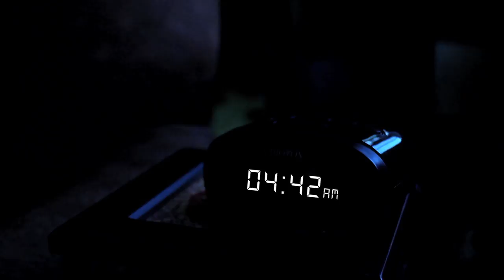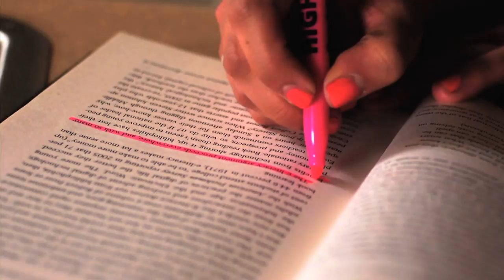What Will You Do? Textbook Rentals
Collegebookrenter.com provides students the opportunity to rent college textbooks, so they can balance expenses in school and their everyday lives. Saving extra money on college book rentals allows students to pursue other interests. Whether it's playing video games, scripting music or hiring a baby sitter, Collegebookrenter.com makes saving money easy!